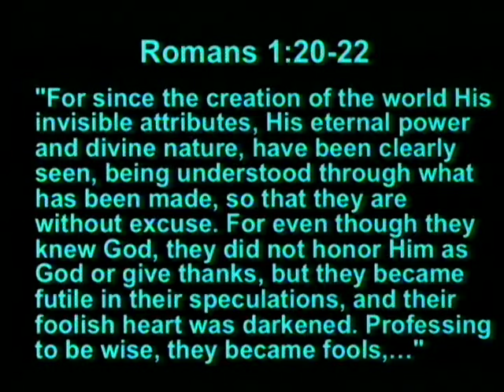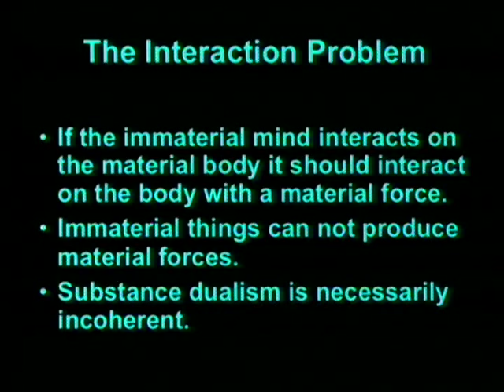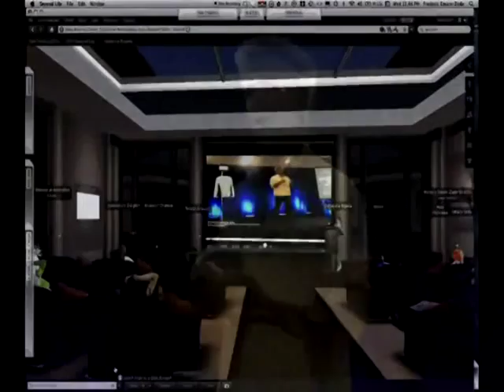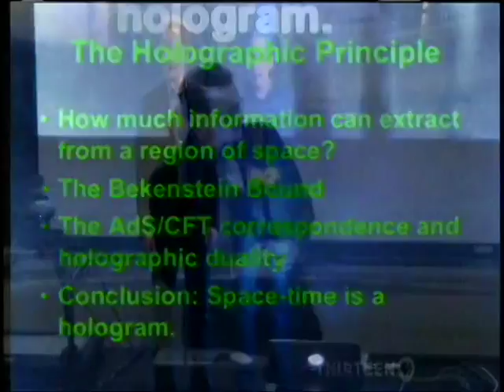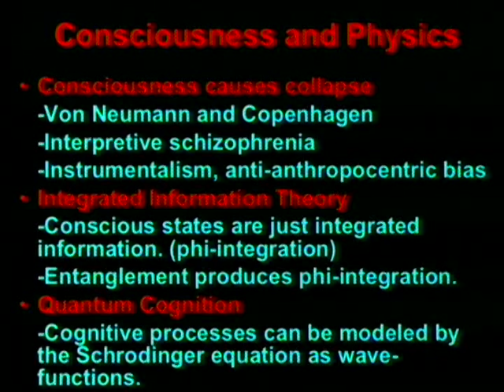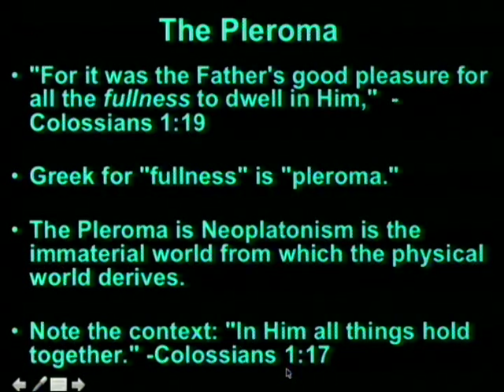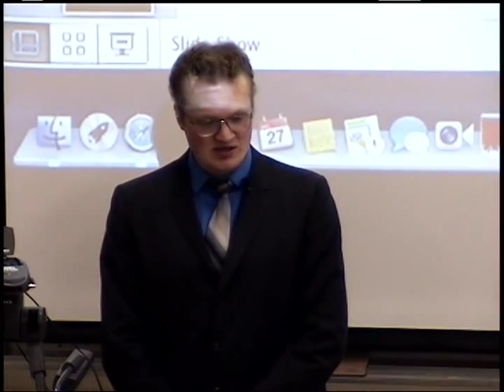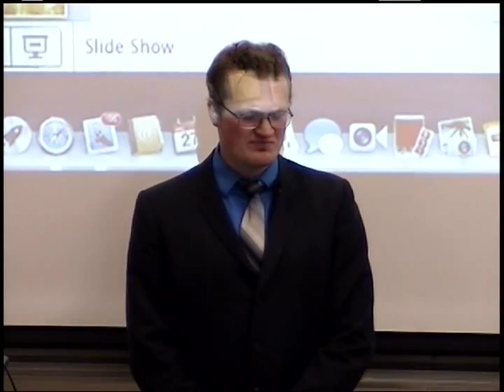Idealism, Digital Physics, and Christian Neoplatonism 12-27-2014 by Johanan Raatz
How does fundamental physics tie into the mystery of consciousness and what does all of this have to do with Christian Theology? Recent research into quantum gravity indicates that the fabric of space-time may be an elaborate illusion, a result which lends weight to an idealist picture of reality hinted at in the Bible all along!